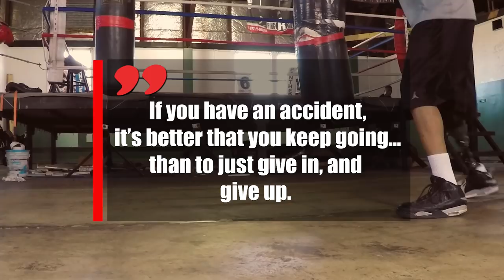Terry Kelly | The Sweet Science of Perseverance | Op-Docs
For webisode #17 of i.Am.huntington!, we speak with former professional fighter and trainer Terry Kelly, at TKO Boxing, Huntington, WV, about the tragedy of losing part of his leg, in a workplace accident, and still having the will and drive to continue to pursue his passion by staying in the gym, helping others chase their dreams to advance their careers in boxing.